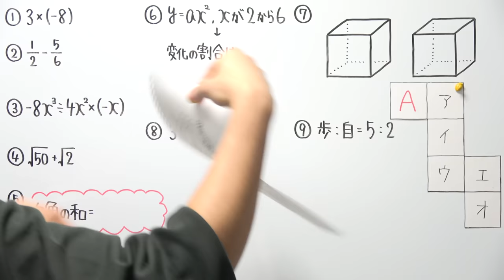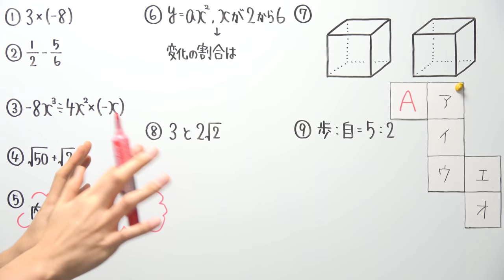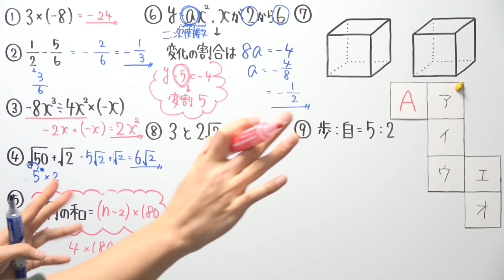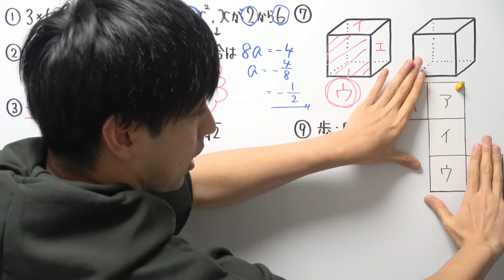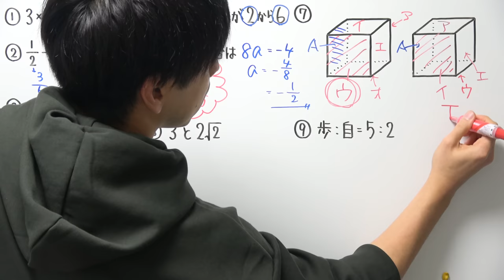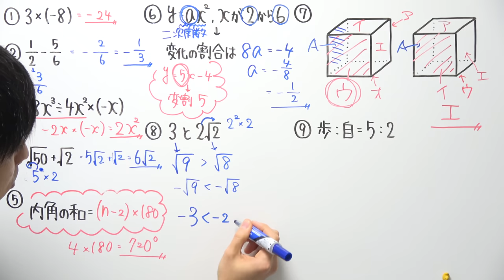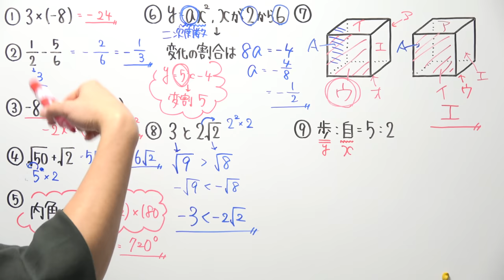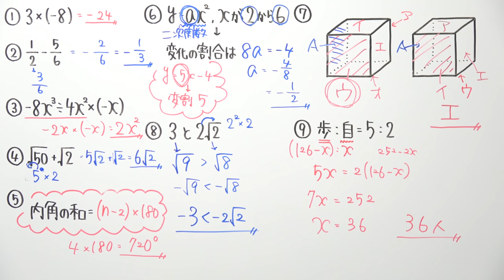【高校受験対策/数学】死守-86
2021年より中学校の教科書改定があり、学習する学年が

21:55~22:00　コメント読みながら準備
22:00~22:45　自学タイム(コメントは読みません)
22:45~22:55　コメント読みながらまったり
22:55くらいに解散

●使用音源